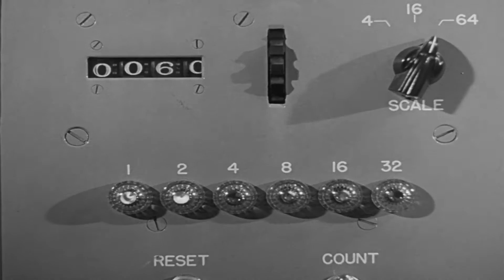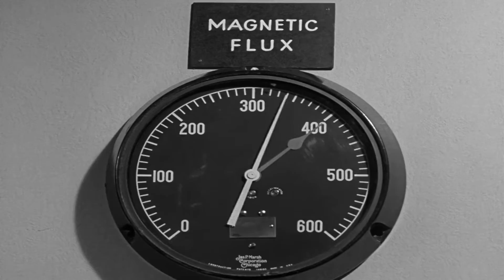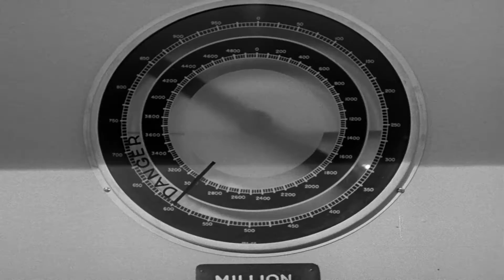Olde Scottish - Martian Economics (remix w/ The Magnetic Monster 1953)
Video and audio clips from the 1953 movie The Magnetic Monster put to the music of Martian Economics by Olde Scottish from the album Headz 2 off of the Mo' Wax lable.